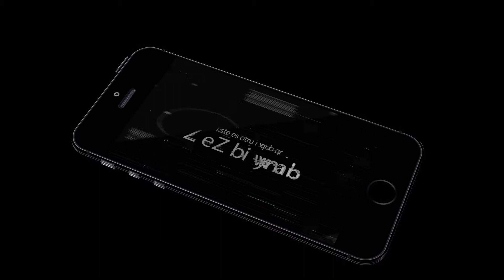KZ Ate S Unboxing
Audio de la Intro:
OLWIK Taking over: